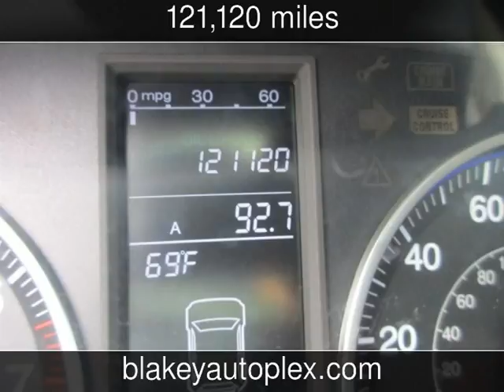2009 Honda CR-V EX-L Used Cars - Shreveport,Louisiana - 2017-04-17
See more details about this used car This 2009 Honda CR-V EX-L with 121,120 miles is for sale at Blakey Auto Plex.